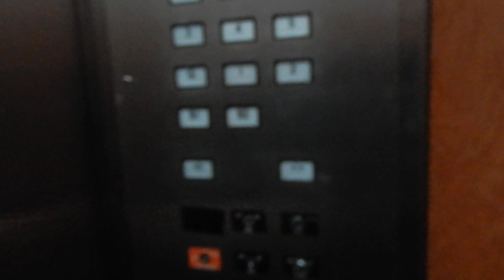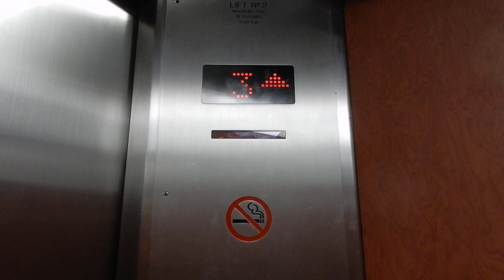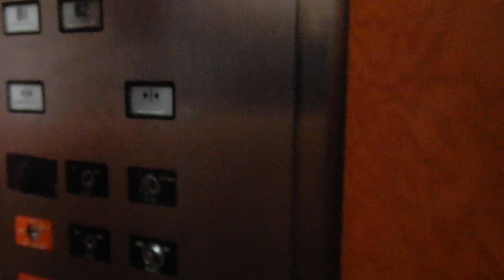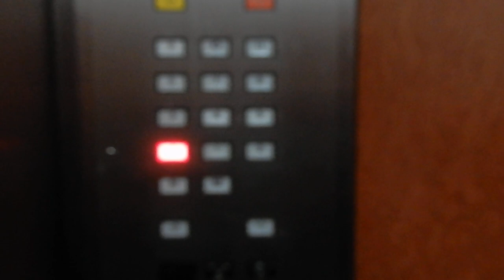Endless Mipro-Stat! 3 Boral Mipro-Stat Traction elevators at 398 Lonsdale Street, Melbourne, VIC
It's a bit strange that we'd downgrade from the huge glass lenses of the 80s Johns Perry to these rather cheap-feeling plastic things, but then again, we can't say Boral was especially good at the original glass lensed stuff either, if their cheap model hydraulics are anything to go by. You might have seen this coming if you've seen Adding Voices to Muted Elevators, but the lanterns on these are rare twofold; one, they're landscape mounted, which I've not ever seen before or since, and two, they chime endlessly! It's part of the reason why I decided to assign an Otis voice to it, given that both makers have made endless chiming before, though one is definitely more famous for it. Sadly, if you were expecting charming messages, there's none to be found here.

Brand: Boral
Type: Traction
Levelling: Two-speed AC relay
Chime/voice: JPM/None
Capacity: 1,224 kg (18 persons, approx. 2,698 lb.)
Fixtures: Red Boral rectangle
Year installed: 1990s
Floors served: 14 (B, G, 1 thru 12 [some floors locked])
Death-Trap rating: 0/10

Camera used: Nikon Coolpix A900
Resolution: 1920x1080p30
Video 6 of 28 from April 6, 2022 at Melbourne CBD.